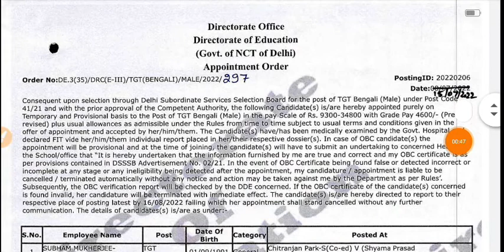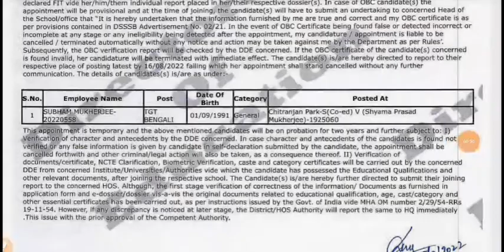DSSSB TGT VACANCY 2022|Delhi Doe TGT appointment order out|DSSSB New TGT Teacher Govt vacancy 2022